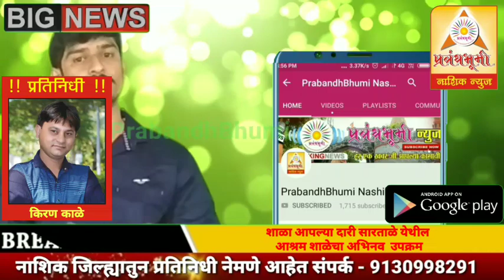शाळा आपल्या दारी सारताळे येथील आश्रम शाळेचा अभिनव उपक्रम